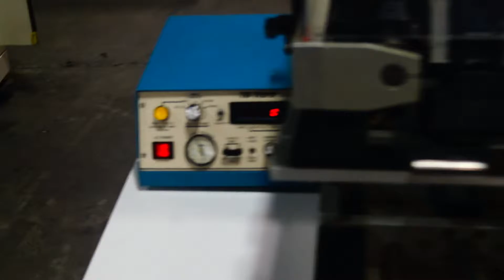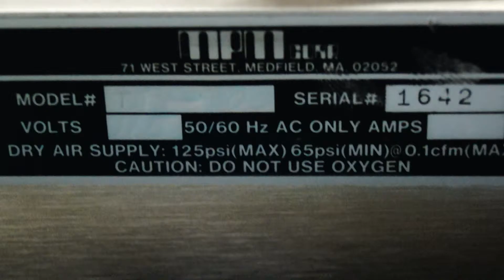MPM TF-100 Screen Printer S/N 1642